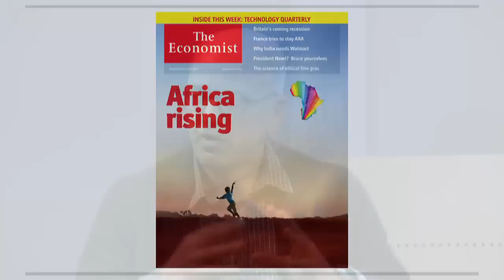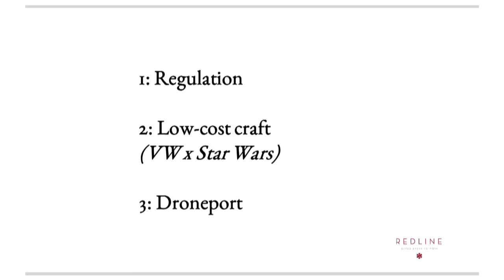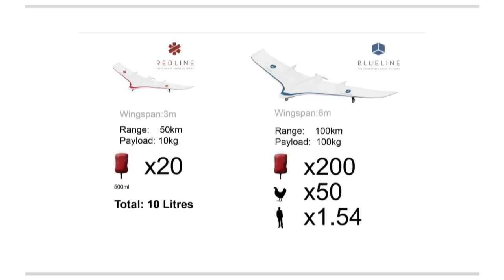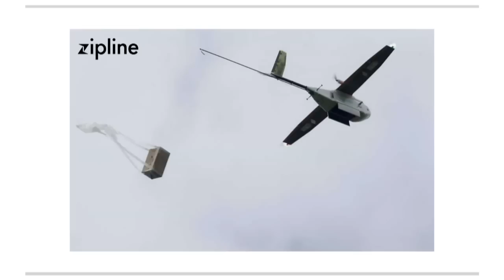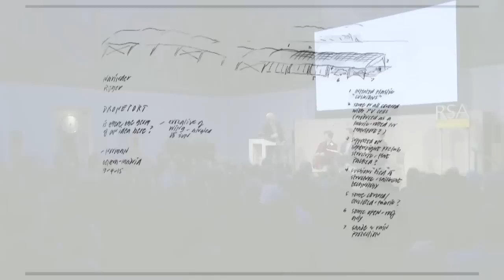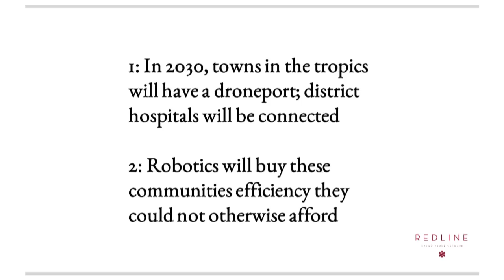Drones: The Next Game-changer for Development Aid? | RSA Replay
In this special event in partnership with Crown Agents Foundation, RSA Chief Executive Matthew Taylor discusses how we fulfil the humanitarian promise of technological advance with Tamara Giltsoff, Head of Innovation at the Department for International Development, whose ambition it is to bring tech innovation into day-to-day leadership and delivery of UK aid; and former Africa Correspondent at the Economist, Jonathan Ledgard, whose vision is to transform drones into agents of hope, utilizing the lower skies of African cities under-served by infrastructure networks, to revolutionize cargo delivery for those who need it most. Marie Staunton, Chair of Crown Agents, SOAS and former Chief Executive of Plan International joins the debate to challenge developers and innovators to show that the market for new tech understands the development problems it wants to solve, and be able to show real, measurable added value.